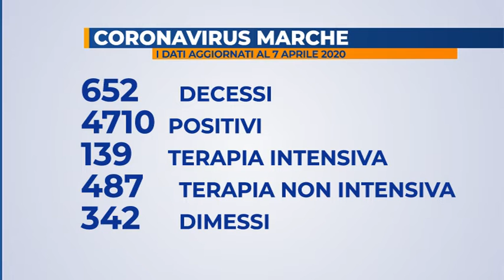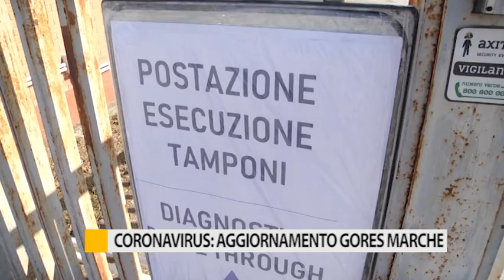Coronavirus: aggiornamento Gores Marche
Salgono sopra i mille gli operatori sanitari in isolamento, ventidue i decessi odierni registrati.